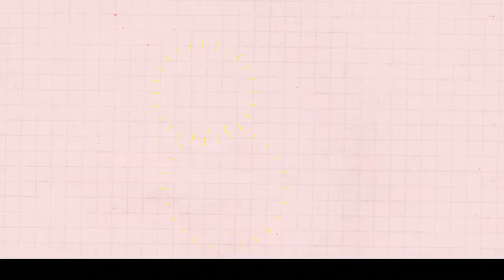Jali On Different Materials | SehrawatBrothers Jali MDFJali HDHMRJali CorianJali WPCJali.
This product is one of the most innovative & decorative Cladding products suitable for  Interiors. These  Sheets are used in designing upscale residential & commercial projects. WPC Jali, MDFJali, Corian Jali, HDHMR Jali, etc. are available in numerous designs in your favorite color which makes your wall completely gorgeous with 100% Water & Termite Proof of Life Time Guarantee !!

Address: Plot No. -1, Village, Bakkarwala, New Delhi, Delhi 110041.